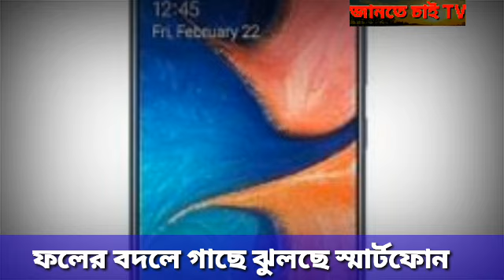ফল নয়, গাছে ঝুলছে স্মার্টফোন ll কেন জানেন ? ll Smartphone Hanging On The Tree ll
ফলের বদলে গাছে ঝুলছে স্মার্টফোন ll Smartphone Hanging On The Tree ll